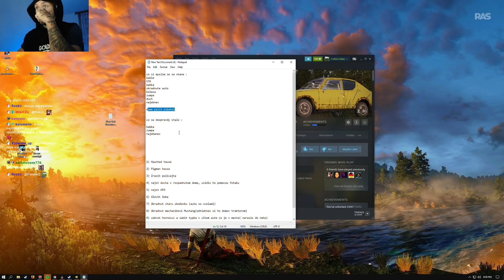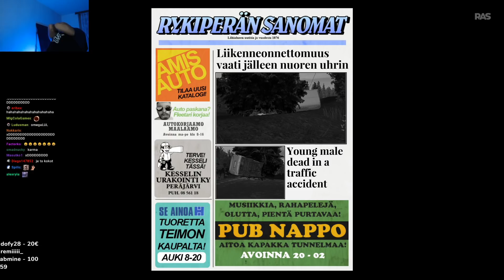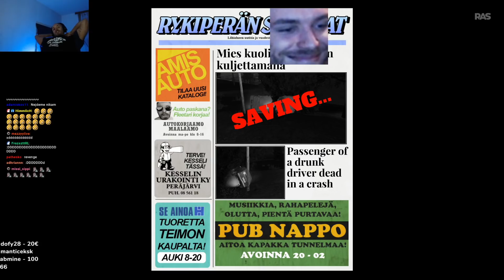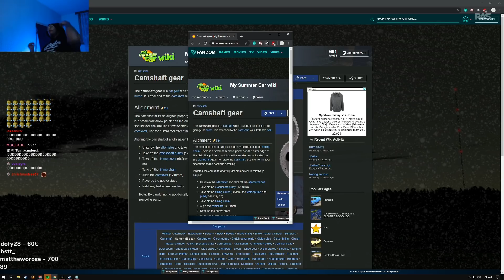#72 | resttpowered | My Summer Car | Deň 8 | 2020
My Summer Car | Deň 8
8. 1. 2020